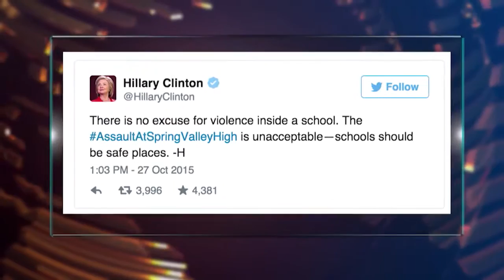The Hard Line | Ed Berliner Commentary "Telling It Like It Is”